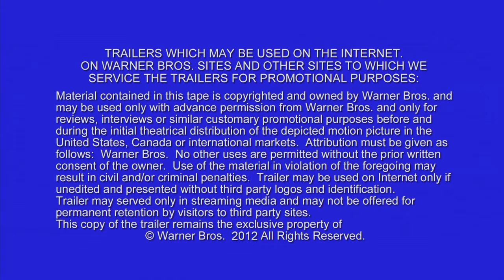'42' - The Story of Jackie Robinson (featuring music by Jay-Z)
Chadwick Boseman and Harrison Ford star in '42'